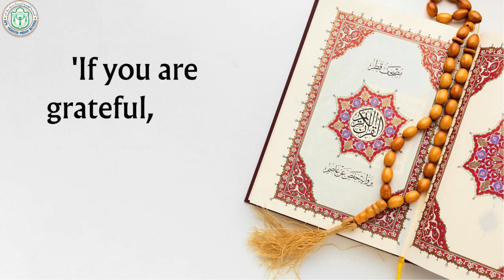Ramadan Series | Day 27|Ramadan: Embrace Gratitude for Every Blessings| DPS Modern Indian School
Let’s embrace gratitude and express our thanks for every blessing. 🌙🤲 Prophet Muhammad (peace be upon him) taught us that even the smallest expressions of gratitude please Allah. O Allah, we thank You for the countless blessings You have bestowed upon us. Help us to cultivate a heart full of gratitude and to express our thanks for even the smallest of blessings. Ameen. 🙏